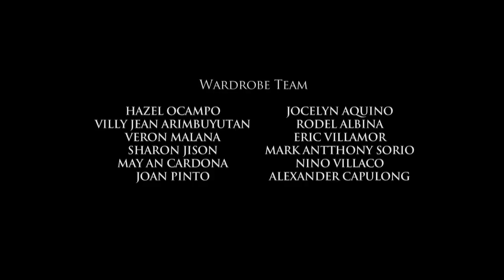Ilustrado: Full Episode 6